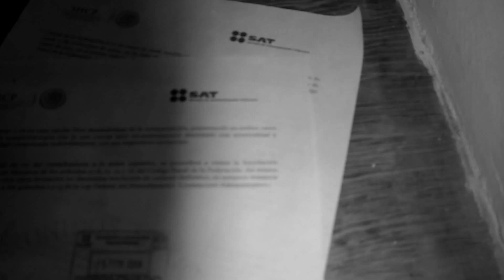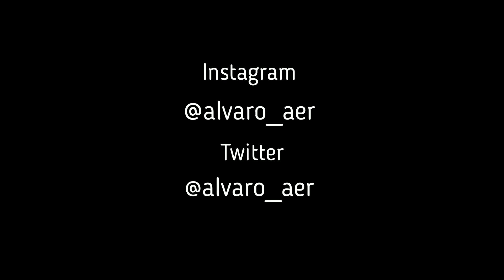Edificio abandonado en monterrey, exploración urbana.